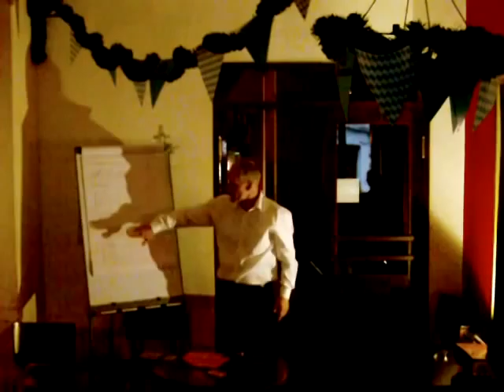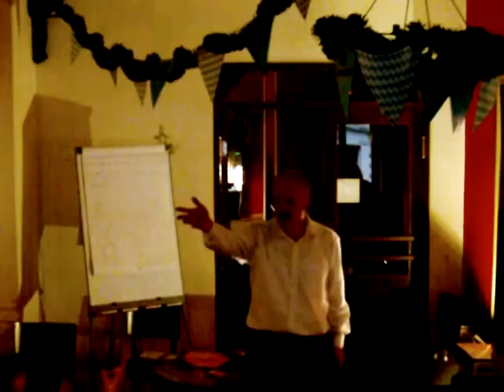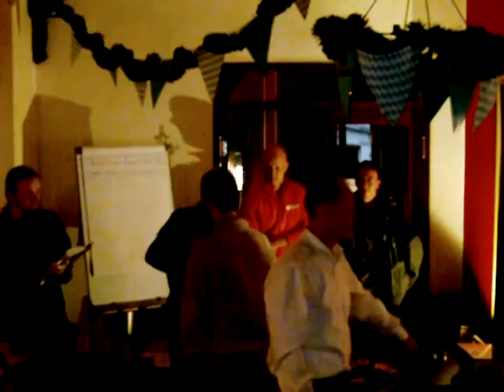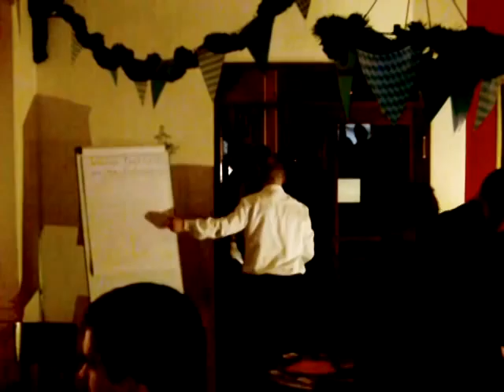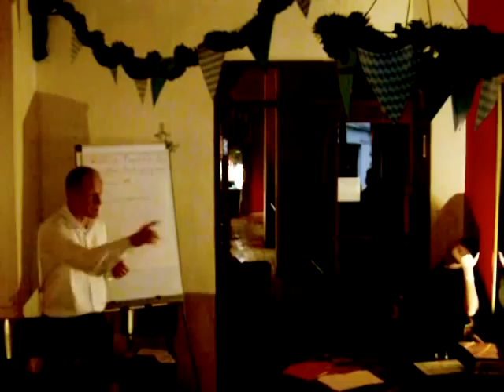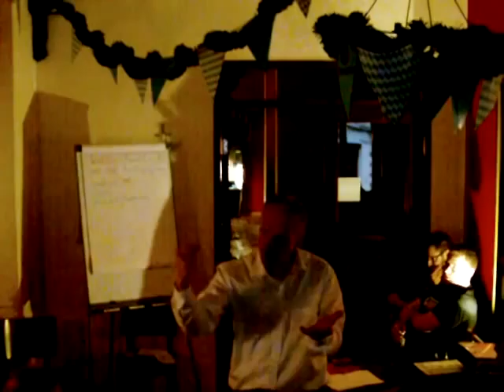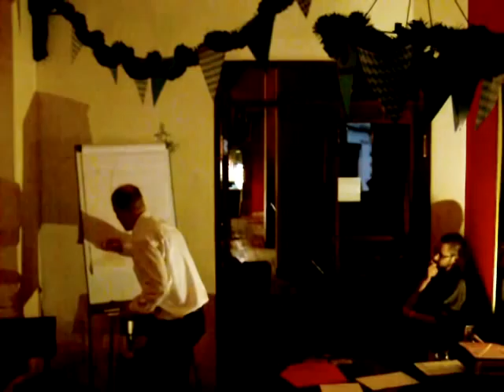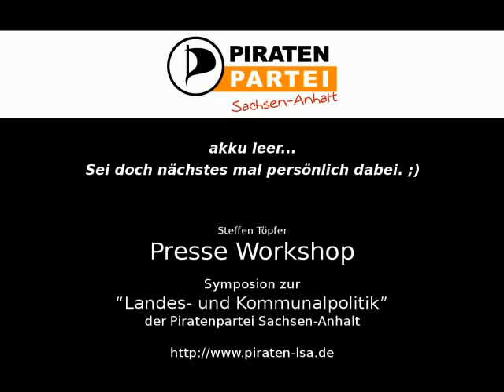Presse Workshop auf dem Symposion zur "Landes- und Kommunalpolitik"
Steffen Töpfer hält auf dem Symposion zur "Landes- und Kommunalpolitik" einen Workshop über Kommunikation und Presse. Veranstaltet wurde dieses Treffen durch die Piratenpartei Sachsen-Anhalt.

Der Akku der Kamera war nach der Hälfte leer. Dies sollte auch nur einen Einblick bieten.